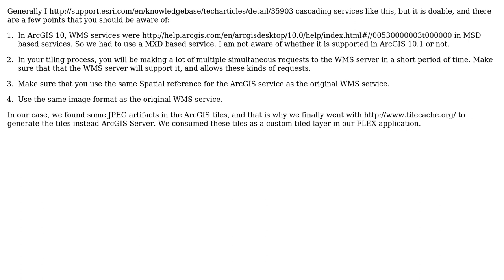GIS: ArcGIS Server cache from outside wms service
With thanks & praise to God, and with thanks to the many people who have made this project possible! | Content (except music & images) licensed under CC BY-SA | Music | Images & others | With thanks to user PolyGeo user FishHead user Devdatta Tengshe and the Stack Exchange Network Trademarks are property of their respective owners. You are responsible for your own actions.